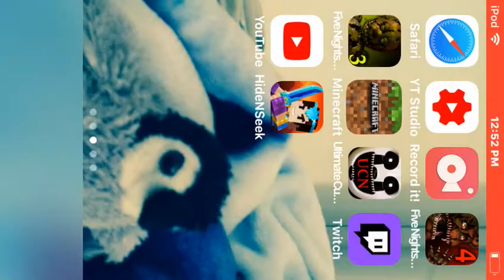Five nights at winters official movie trailer coming on April 12th 2021 directed by max sander